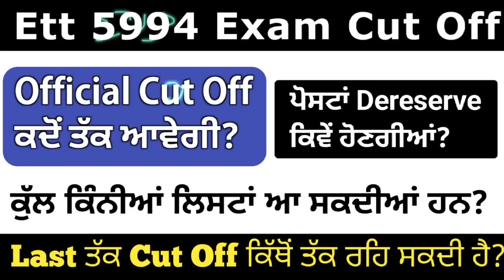Ett 5994 official Cut off update Today | Ett 5994 exam final cut off update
ett 5994 cut off kab aayegi
ett 5994 exam ki official cut off kab aayegi
ett 5994 exam latest update Today
ett 5994 cut off today update